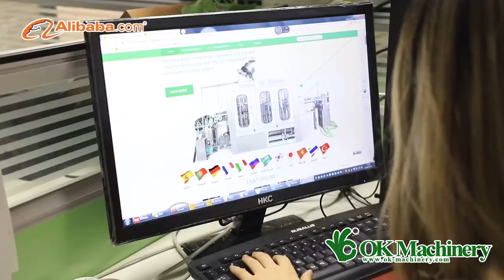ok machinery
shanghai ok machinery factory Alibaba certification video